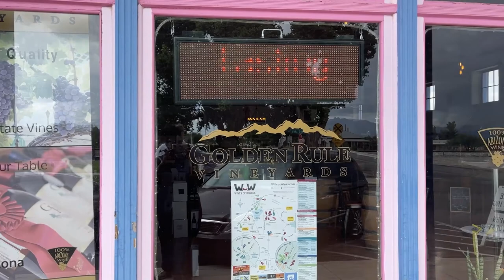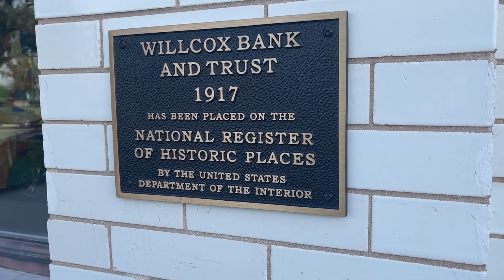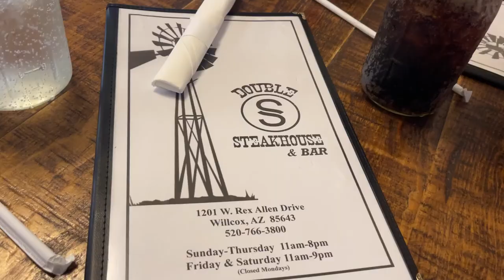Southern Arizona Daytrip to Wilcox Arizona for Wine and Locally Sourced Food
With my retailer's retreat right around the corner, David and I headed to Wilcox Arizona for Supplies.  What better way to treat our guests than with locally grown and produced food and wine?  Join us as we take a Southern Arizona day trip and spend some much-needed time together.